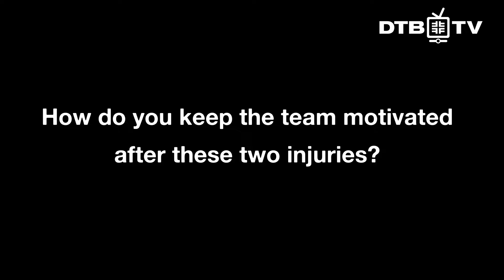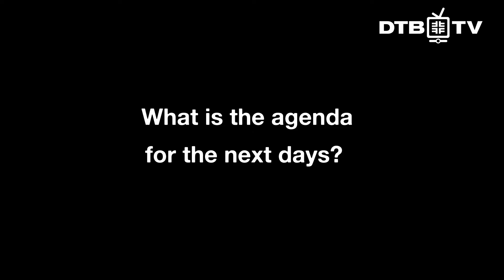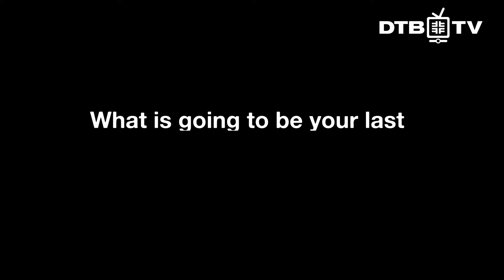Gerben Wiersma vor der Turn-WM in Antwerpen | Turn-Team Deutschland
Für das Turn-Team der Frauen war es keine leichte Vorbereitung auf die WM in Antwerpen. Mit den Verletzungen von Elisabeth Seitz und Emma Malewski musste Cheftrainer Gerben Wiersma das Team neu formen und alle fit für den Wettkampf am kommenden Montag machen. Im Interview erzählt er von diesen etwas unruhigen Wochen und gibt einen Ausblick, wie die Chancen der deutschen Mannschaft stehen.

nachlesen.